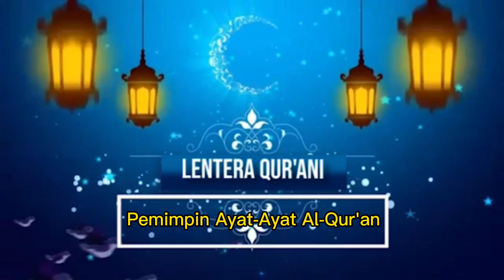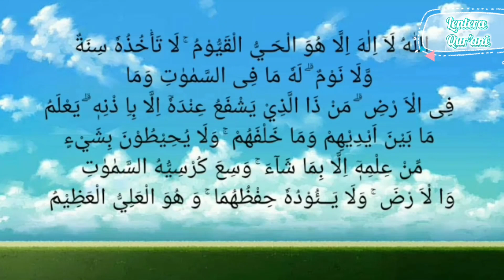PEMIMPIN AYAT-AYAT AL-QUR'AN